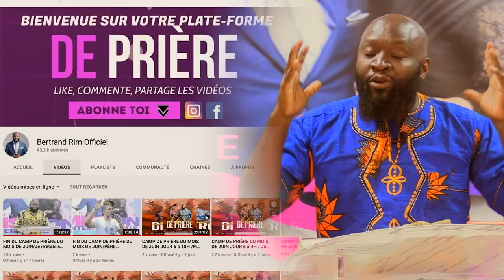Prière atomique contre l'humiliation | Révérend Bertrand Rim